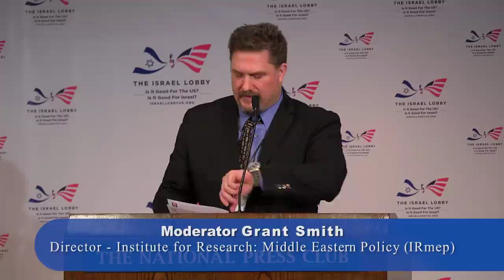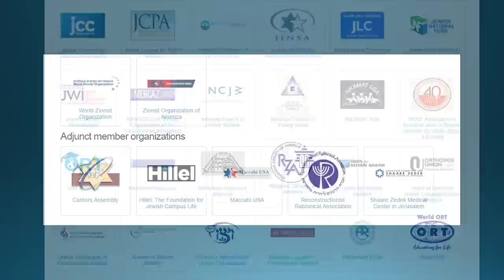Seth Morrison: From the Jewish National Fund to Jewish Voice for Peace and BDS.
Panel 1.0 What Is the Israel Lobby and How Does It Work?